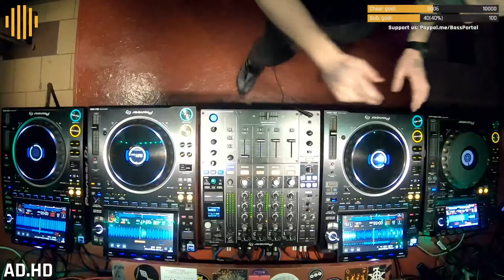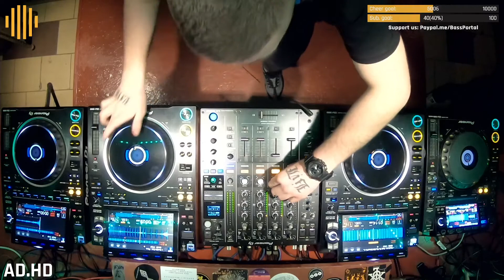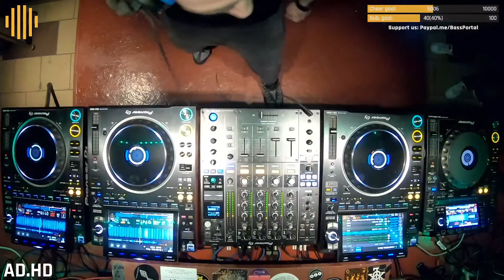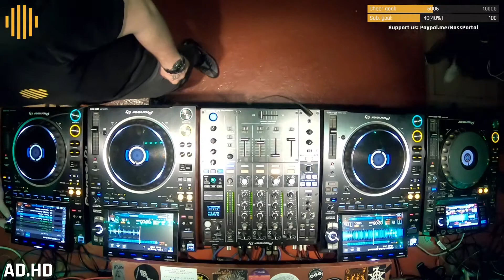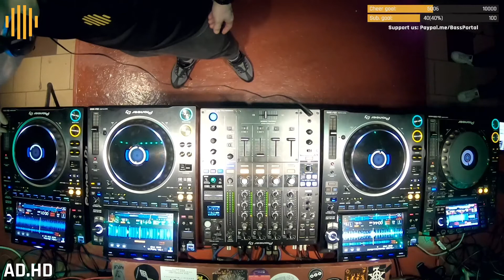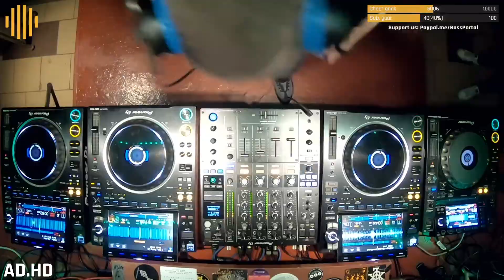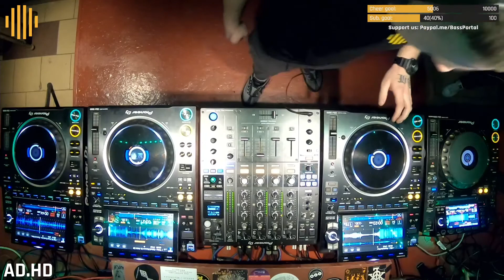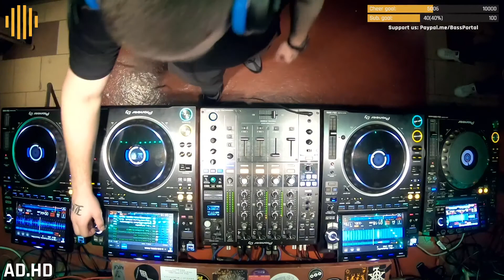AD.HD - Broken Beats of Moravia | Drum and Bass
➔ Don't forget to hit thumbs up and support AD.HD 👍

DJ | Mix | Set | Party | Neurofunk